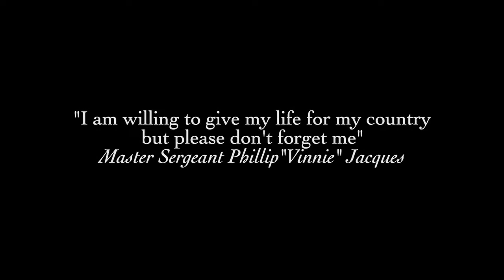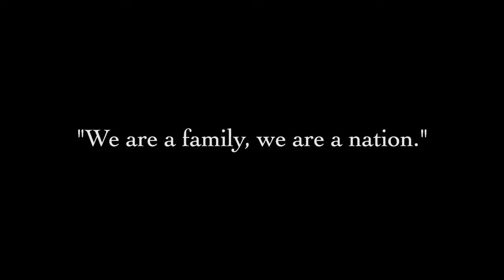Oregon Military Museum Video HD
This is the trailer for the Brigadier General James B. Thayer Oregon Military Museum, which is currently under construction in the former Clackamas Armory building at Camp Withycombe in Clackamas, OR. and click on the Museum Banner.